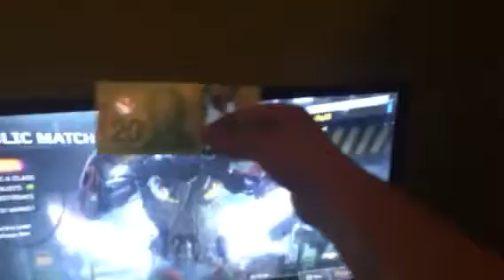How to access NUK3TOWN 24/7 ON BLACK OPS 3